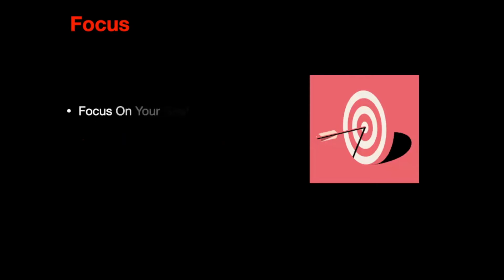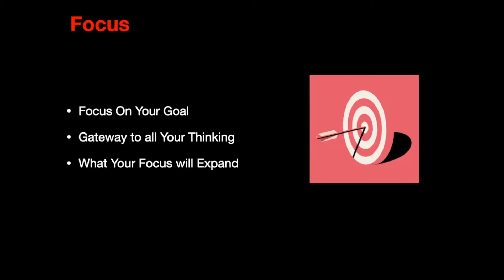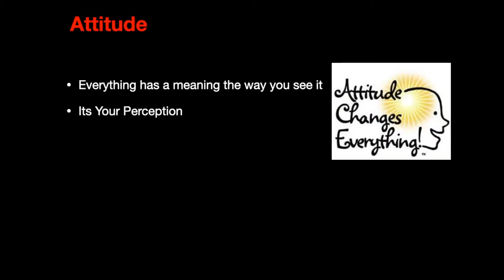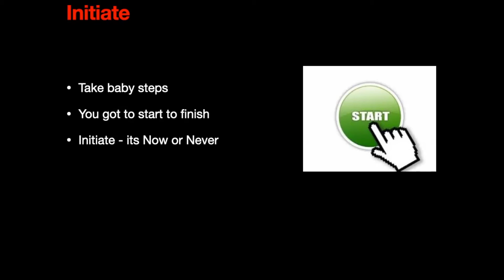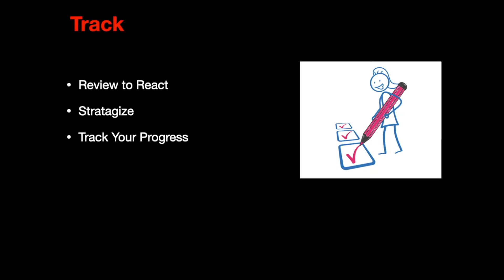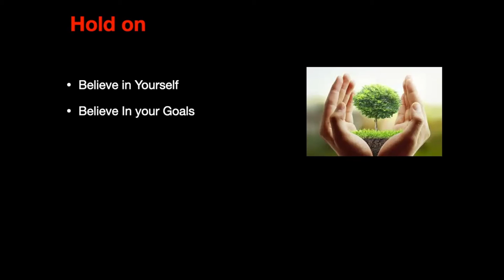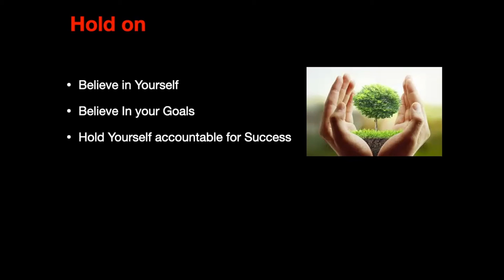I - The Unstoppable Series - Part 2 ( English )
Key to Success - FAITH